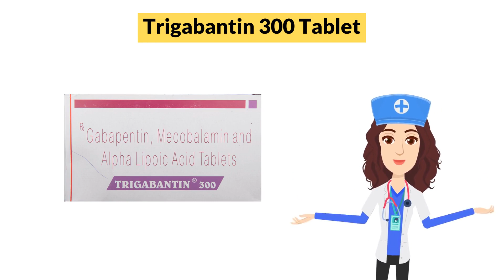Trigabantin 300 Tablet Uses in Hindi | Side Effects | Dose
Trigabantin 300 Tablet Uses in Hindi | Side Effects | Dosage